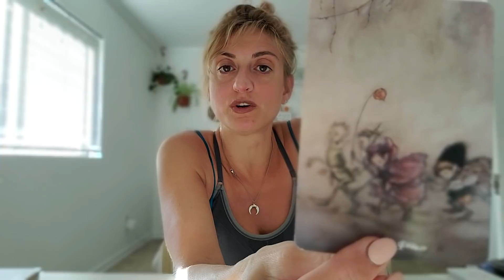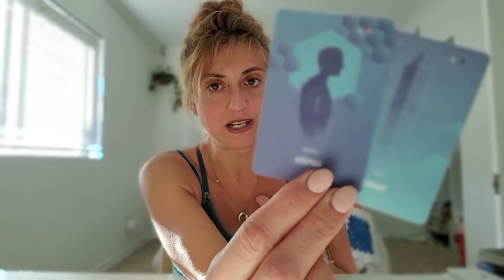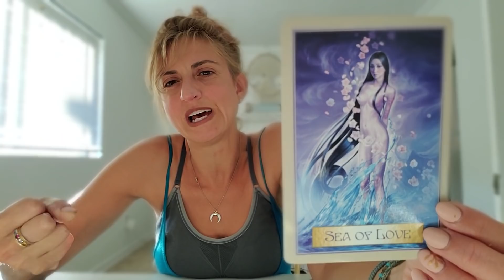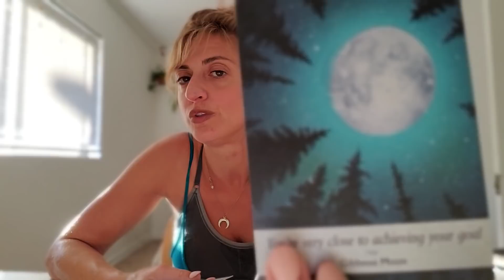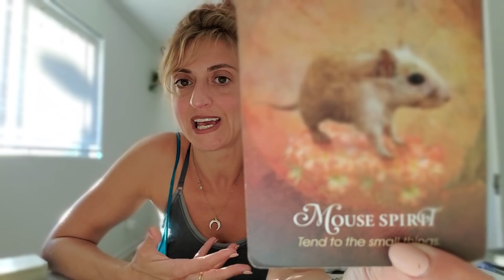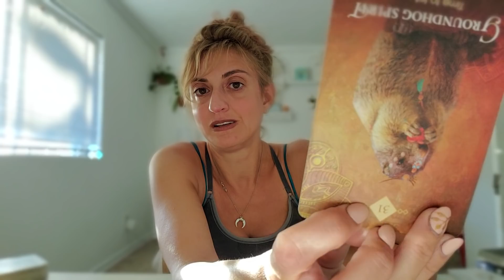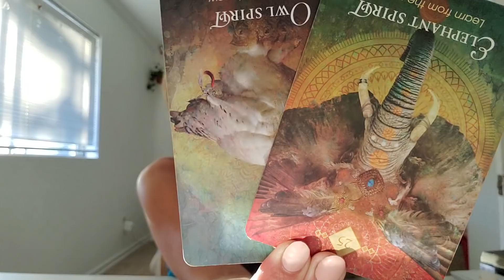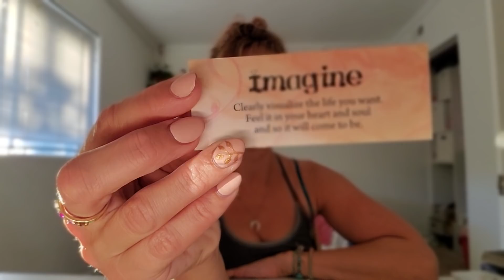♒ AQUARIUS Tarot ♒ 🍁💥This confrontation needed to happen!🦃🔥 ( Spirit Guide and Angel messages)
Week Ahead Aquarius Tarot - Weekly Oracle and tarot card reading from Born without Boundaries. What are your angels and spirit guides trying to tell you? What do they want you to know?

FB: Born without Boundaries Tarot
Snapchat: Born without Boundaries Tarot